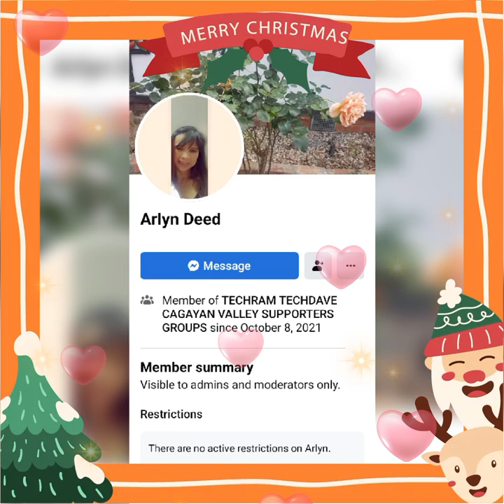DECEMBER 15 2022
THE TOP 30 ACTIVE SIGNER BY BEAUTIFUL ME